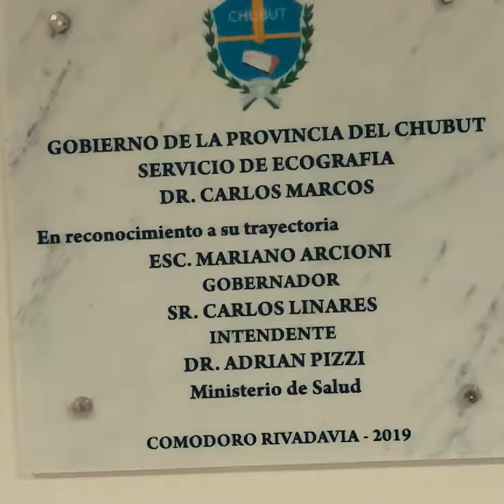Salud - Inauguramos Obras para el Hospital de ComodoroRivadavia